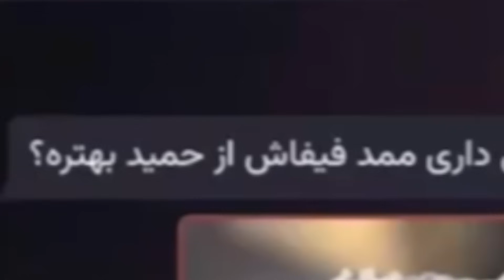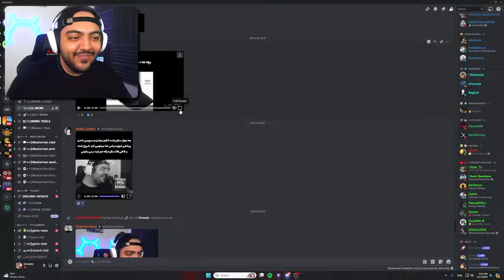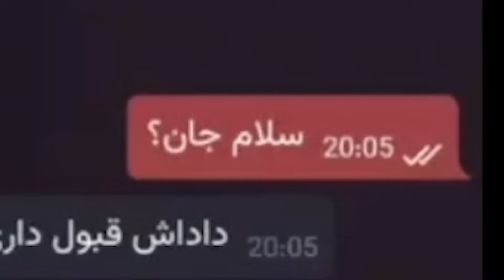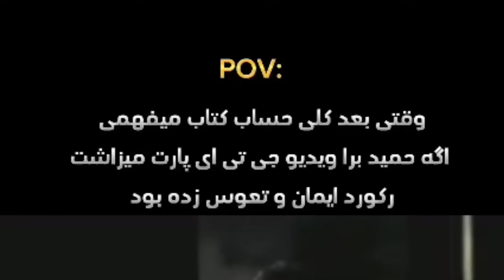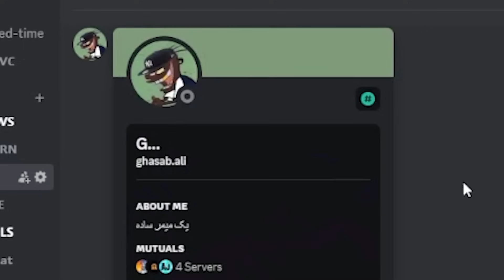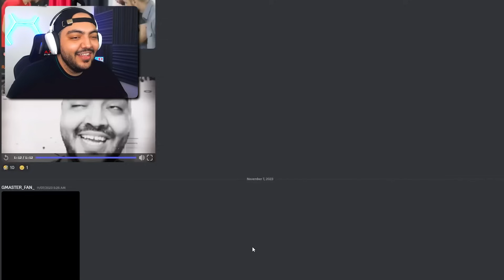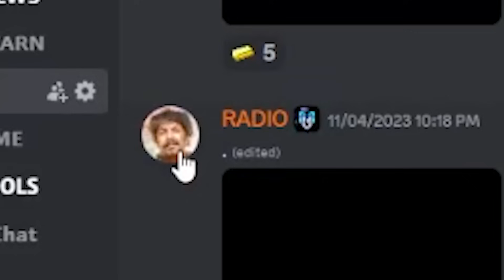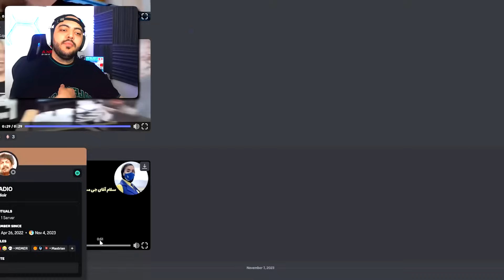بهترین میمو بساز یه ملیون تومن ببر !!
سلام بچه ها خوش اومدین به قسمت اول میم ریویو با جایزه 😬
امیدوارم از این سری حمایت کنید و دوسداشته باشین😊
امیدوارم با دیدن این ویدئو کلی حال کنید🤓
منتظر پارت بعدی باشین🔥
امیدوارم خوشتون بیاد❤
لایک و کامنت انرژی یادتون نره
خیلی خیلی عشقین🌹

Meme review,میم ریویو,جی مستر,Gmaster,G master,جی شو,G Show,بهترین میمو بساز یه ملیون تومن ببر !!